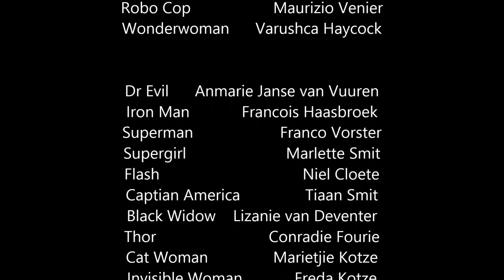JCP 2014 Group 148, Botswana Fietstoer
The Community Based Project Module (JCP) of the Faculty Engineering, Built Environment and Information Technology of the University of Pretoria was undertaken in collaboration with NG Kerk Universiteitsoord.

The JCP-students to responsibility to organise the bicycle tour.

Handevat is ‘n Fietstoer vanaf Pretoria tot by Gabarone wat gereël word deur die studente van Tuks/NG Kerk Universiteitsoord.
Die doel van die Projek is om hande te vat met ons medemens en in liefde na hulle uit te reik. Verder wil ons deur ons diens aan hulle wys dat daar nog baie aktiewe jong Studente is wat ‘n verskil wil maak in die gemeenskap.